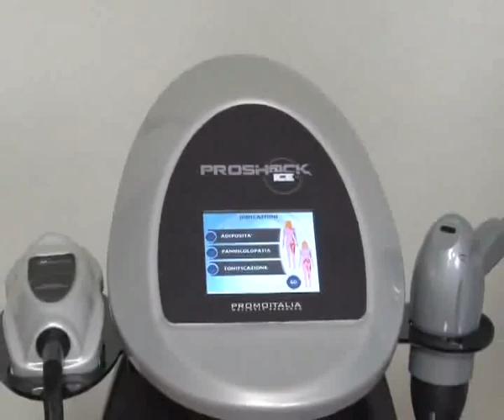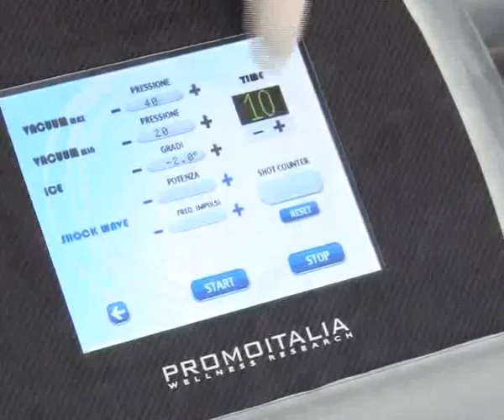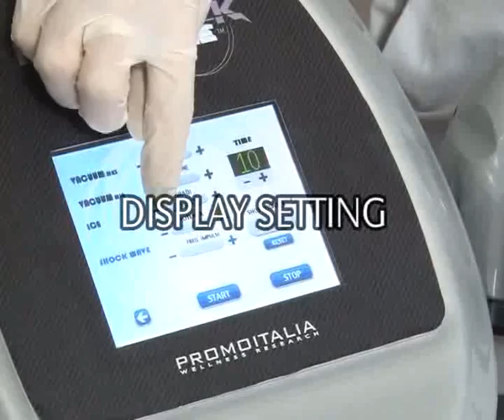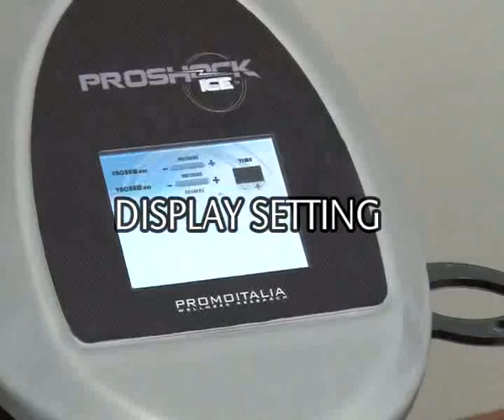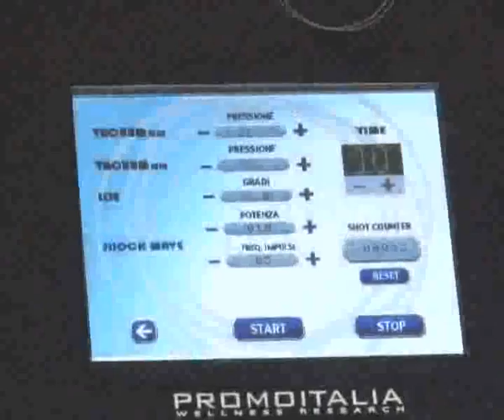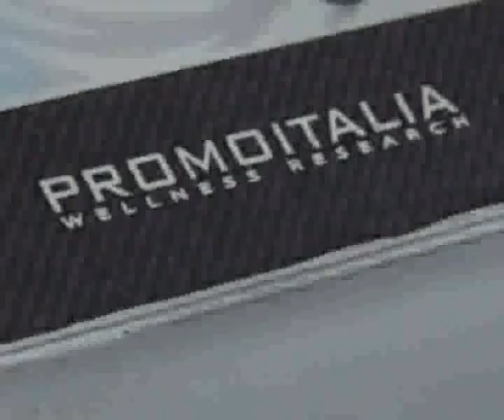Proshock Ice Demonstration